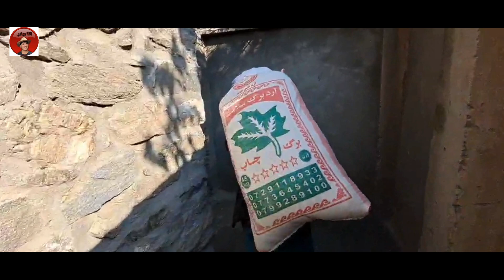گزارش آغابیادر از تکسیم استانبول (محل انفجار)